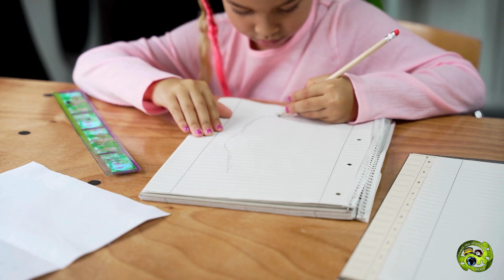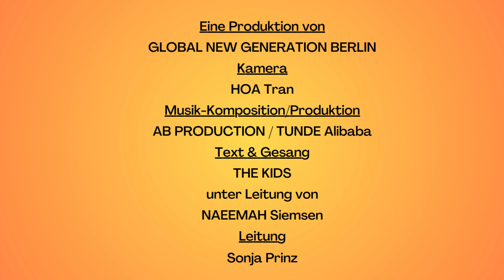MAMA HOLE MICH HIER RAUS_Song Original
Da alle Heranwachsenden des Netzwerkes zur Zeit massive Probleme in den Schulen haben, wurden im Rahmen des Workshops Interviews mit den Kinder durchgeführt. Nur eins von zehn Kindern geht gerne zur Schule. Alle erfahren Diskriminierung durch Mitschüler*innen und Lehrkräfte. Die Kommunikation der Eltern mit den Schulen gestaltet sich in den meisten Fällen als sehr schwierig und wenig transparent.
Deshalb haben 15 Kinder und Jugendliche gemeinsam ein Lied und ein Video produziert, welches als Kampagnensong für die Bildungskampagne "Schule muss anders" dient.  Sie wurden in der Arbeit von ihren Eltern unterstützt.
" MAMA HOLE MICH HIER RAUS ".

Wir hoffen, auf mehr Unterstützung in unserer stetigen Bemühung um ein besseres Schulsystem im Sinne von bspw. mehr Lehrer*innen ergo mehr Zeit für die Kinder, mehr Sensibilisierung für Diskriminierung, Rassismus und Mobbing im Schulalltag. Wir freuen uns, wenn der Song gefällt, über Likes, wenn geteilt wird und darauf, mit diesem Song einen Beitrag leisten zu können die zuständigen Behörden, Politiker und wer auch immer sich angesprochen fühlt, wachzurütteln. Schule muss anders !!!

Ganz besonderen Dank an all unsere schlauen, talentierten und mutigen Kinder ! Das ist Euer Werk ! BE PROUD ALWAYS !

Euer Global New Generation Berlin-Team